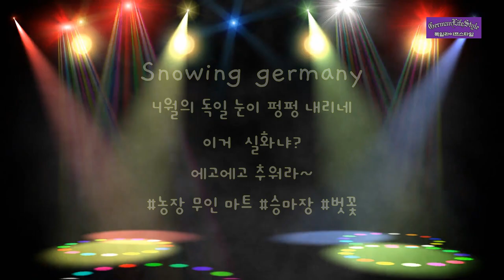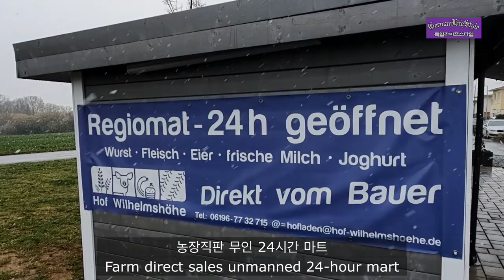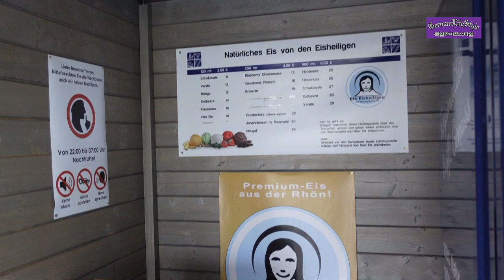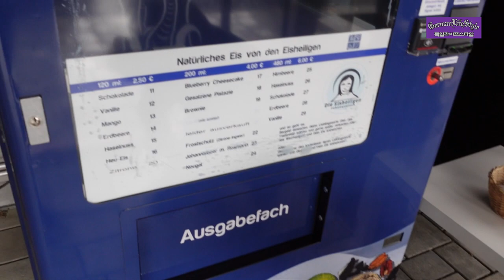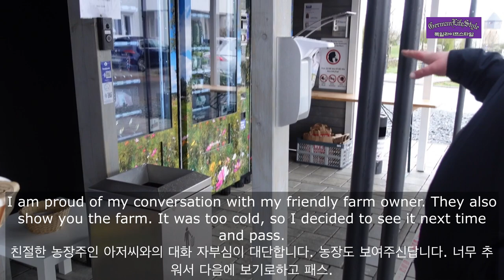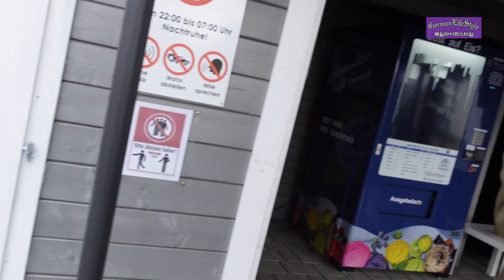4월에🇩🇪 눈이라고 실화냐? Apri Snow Germany 승마학교 가는 날 (Snowing Germany)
이게 실화냐? 4월에 눈이 펑펑 내리는구나...
4월의 독일에 눈이 펑펑 내리고 있습니다. 활짝 핀 벚 꽃들도 추운지 하늘하늘하게 떨어지고 있습니다.아주 활짝 피어보지도 못하고 떨어지는 꽃이 너무 안타갑습니다.
오늘은 승마학교에 가려고 합니다. 나름 넓은 승마학교에는 독일 어린이들이 로망하는 포니도 있고 실내 연습장과 실외 연습장이 잘 꾸며져 있습니다. 그리고 오늘은 승마학교 주변에 농장직판 무인기계가 있어 찾아갔습니다. 신선한 우유, 치즈, 햄, 소시지, 아이스크림과 커피, 야채 등 많은 농장에서 재배하고 키운 농산품을 팝니다. 그 곳은 큰 양떼 목장입니다. 그래서 오늘은 산양우유와 아이스크림 등 을 구입했습니다.